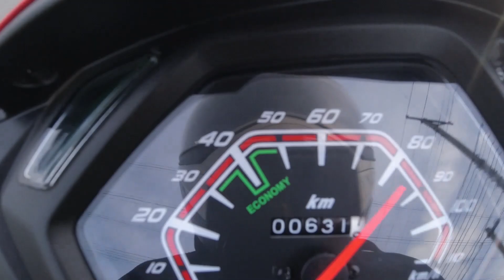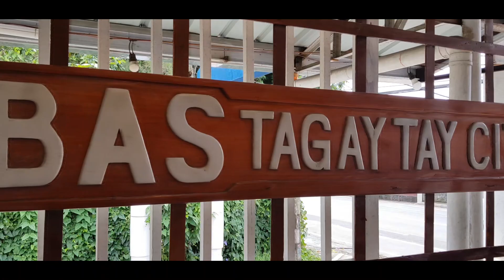Sampaloc Twisties/ Laurel-Tagaytay Ride/ Iwas Checkpoint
In this video, Im gonna share with you guys the amazing twisties and view in Laurel, Batangas going to Tagaytay. Enjoy our simple breakfast ride at Tagaytay City!